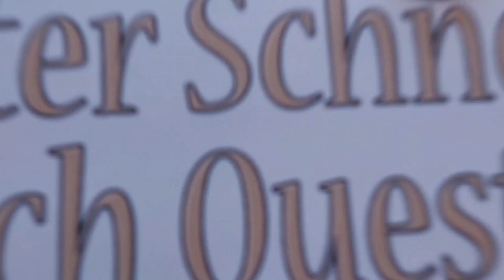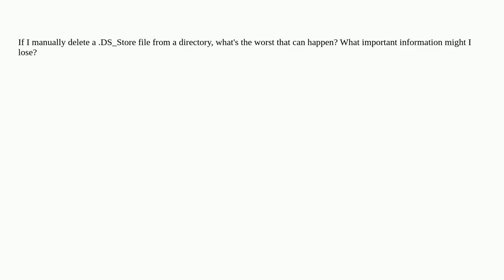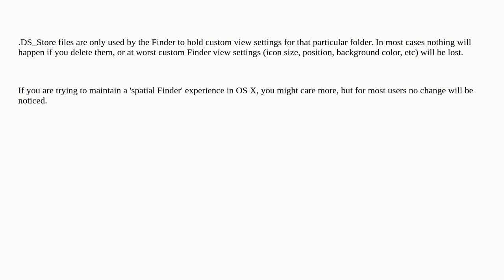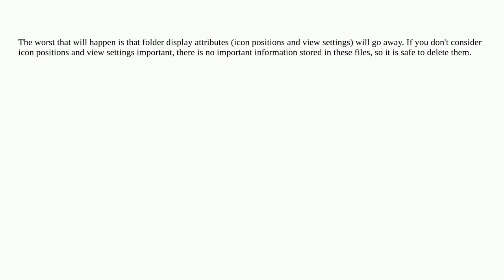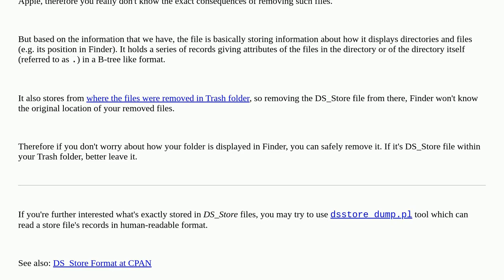Apple: Consequences of deleting .DS_Store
Consequences of deleting .DS_Store

A special thanks goes out to the community

  finder